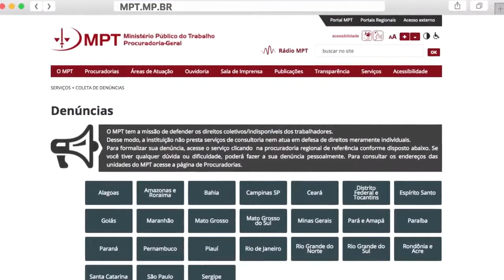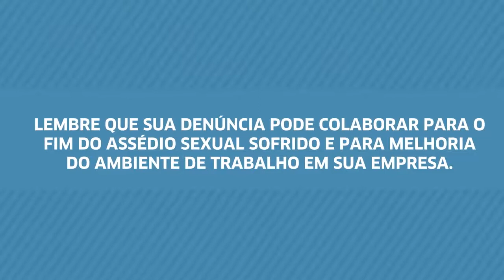Assédio. Não se cale! Episódio 6